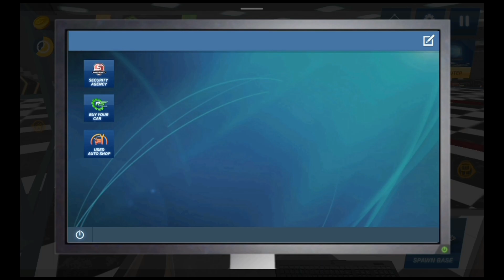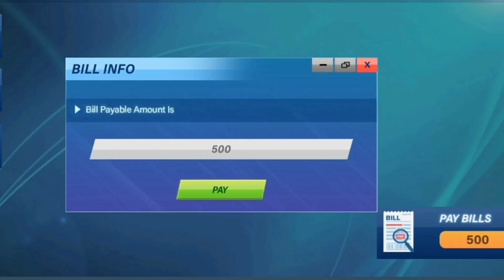CAR FOR SALE SIMULATOR 2023 ANDROID GAMEPLAY | #1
I OPENED MY OWN CAR DEALERSHIP

💁 ABOUT — SASTA CAR FOR SALE SIMULATOR GAMEPLAY ON MOBILE 😂

〰️ Tagline: "I am not a player. I am a gamer."

I opened my own dealership,
I opened new showroom in car for sale simulator